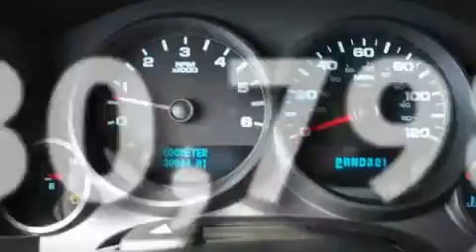2008 GMC Sierra 1500 Ft. Worth TX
Year : 2008

 Make : GMC

 Model : Sierra 1500

 Engine : Gas V8 4.8L/293

 Trans . : Automatic

 Exterior : RED

 Miles : 30,798

 Interior : Black

 9101 Camp Bowie

 Preowned 2008 GMC Sierra 1500 Ft Worth TX